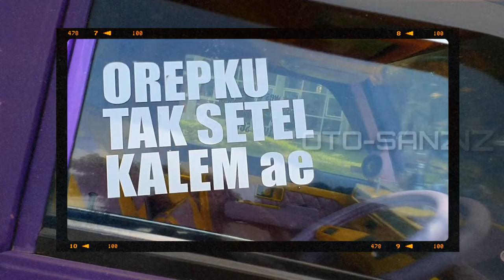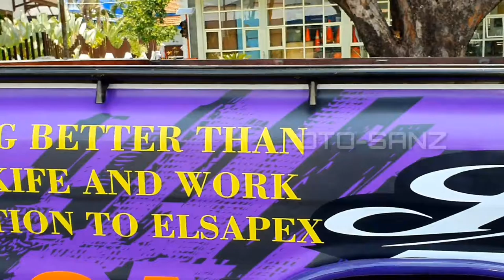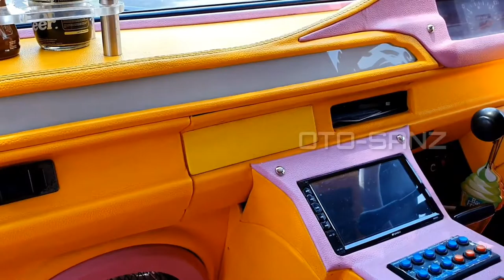MODIFIKASI SANGAR & BERKELAS - L300 PICK UP MODIFIKASI KONTES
VIDEO KEREN UNTUK JADI YOUTUBER DAHSYAT